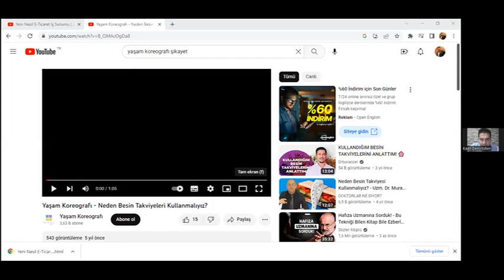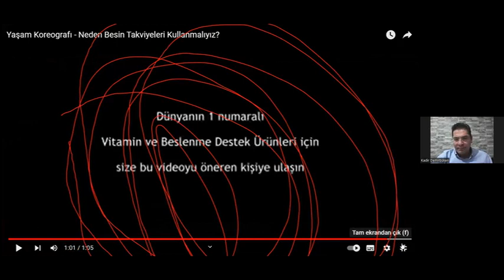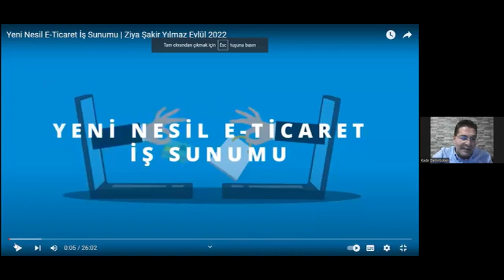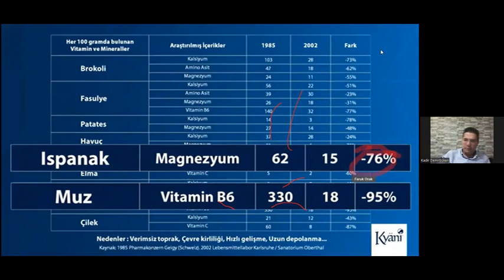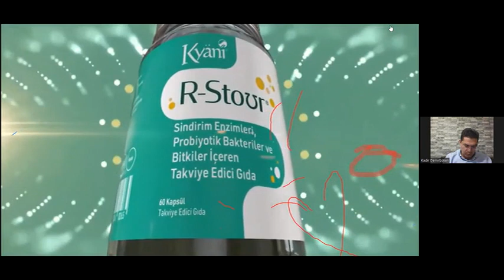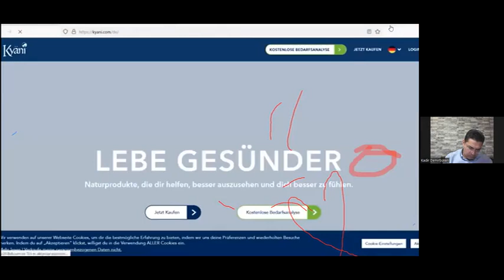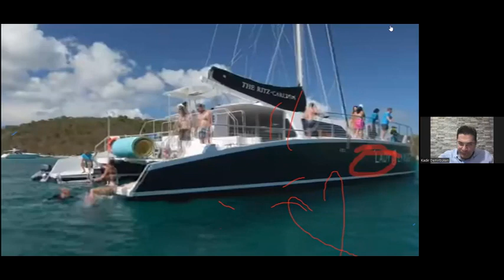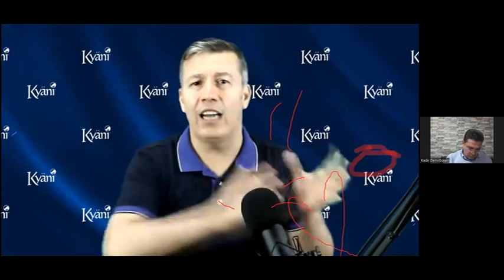Beslenirken Yapılan 3 Ölümcül Hata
Bu yayın hayatınızı kurtarabilir. İzlediğinizde.
Gıda Mühendisi, Vitamin Terapisti, Yaşam Koçu; Kadir Demirbüken ;
Beslenirken yapılan 3 Ölümcül Hatayı, Yüzlerce Hastalığın Temel Sebeplerini ve Çözüm Önerilerini (30 yıllık tecrübelerini) paylaşıyor.
(Doktor ve Psikolog görüşleri ışığında önemli fikirler var

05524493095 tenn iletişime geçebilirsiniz